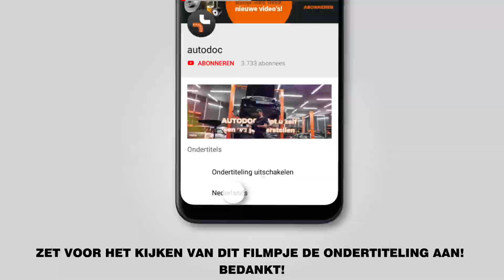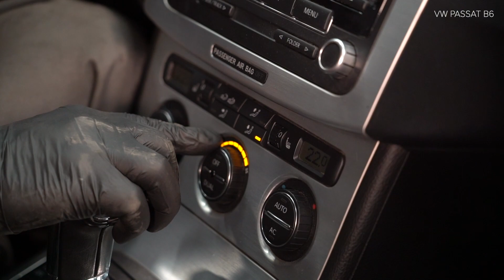Hoe een interieurfilter / pollenfilter vervangen op een VW PASSAT B6 (3C5) [AUTODOC-TUTORIAL]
Hoe een interieurfilter / pollenfilter vervangen op een VW PASSAT B6 (3C5) 2.0 Station Wagon 2005–2010 [AUTODOC-TUTORIAL]

Interieurfilter op AUDI Q3 (8UB, 8UG) (06.2011–...) / SEAT Alhambra II (710, 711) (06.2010–...) / VW CC –...) / VW Passat B7 Variant –12.2014) / VW Tiguan I (5N) (09.2007–...) auto's moet standaard vervangen worden door een en dezelfde procedure toe te passen. Er kunnen echter kleine verschillen zijn door de specifieke kenmerken van het voertuigontwerp.

🔝 Topmerken die interieurfilter: BOSCH, MANN-FILTER, STARK, RIDEX, MAHLE ORIGINAL

Alle tutorials en pdf-handleidingen over het vervangen van onderdelen van een VW PASSAT B6: download ze of bekijk ze bij de AUTODOC CLUB